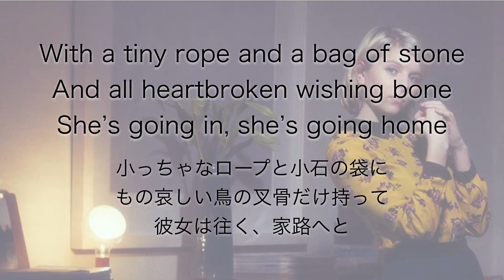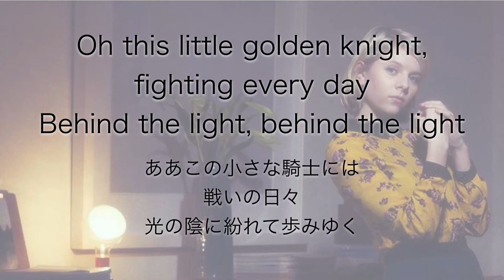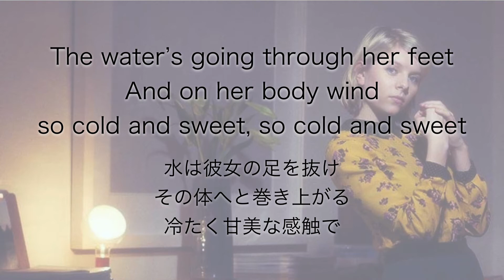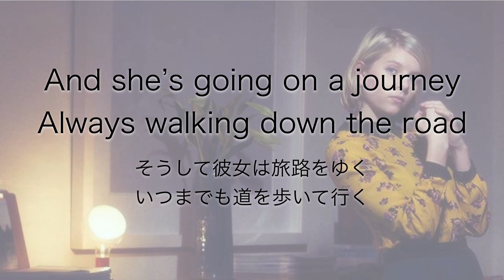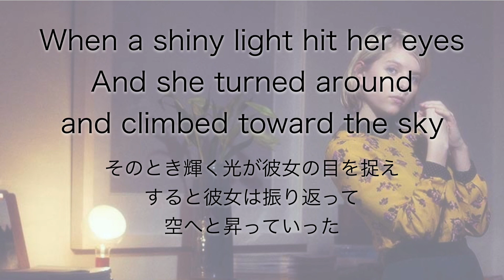AURORA - Awakening [Lyrics] 歌詞 和訳付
Awakening by AURORA 歌詞＋日本語訳

【AURORAの和訳付き動画】

ノルウェーの歌手オーロラの歌詞を和訳します。アナ雪２でも代表曲『Into the unknown』で美しい歌声を披露、初の来日公演と最近は話題続き。これからも応援します！